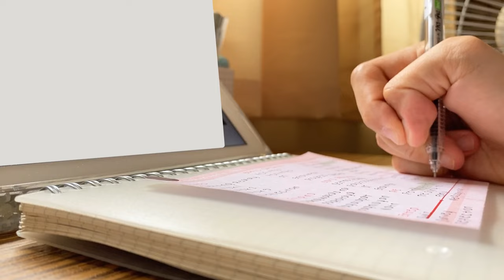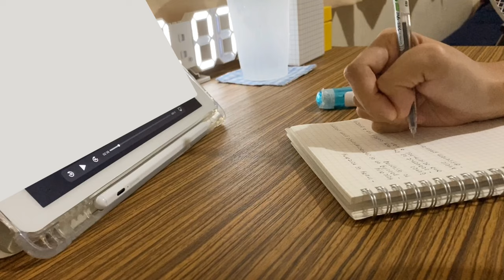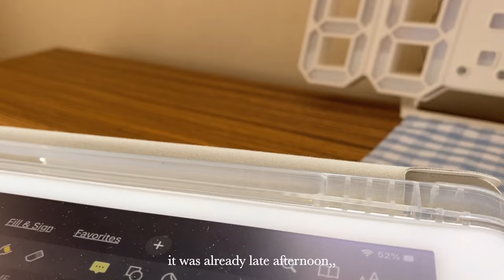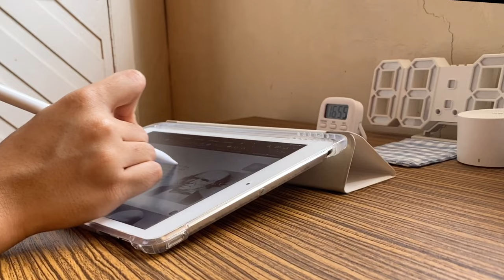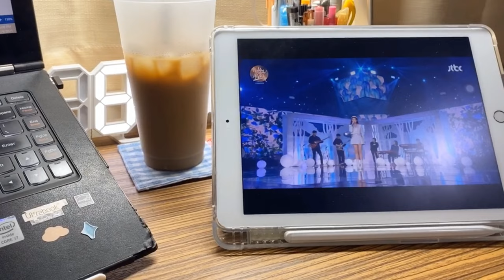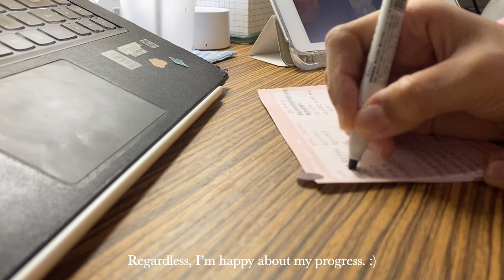study with me 📔: start of a new semester, new desk lamp (with some eating) | study vlog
Hello, friends! Our second semester has started, so here’s a study vlog! I still have a hangover from the holidays, and I’m not quite productive ;”). I am most probably cramming/rushing by the time you are watching this hahaha. Hence, you can study with me! Have a nice day! Thank you for dropping by & always stay safe! ☻

xoxo,
hedeyo

Into You - Lee
What Do I Call You (Taeyeon) Cover - Pair Piano
Days Gone By (Day6) Cover - Pair Piano